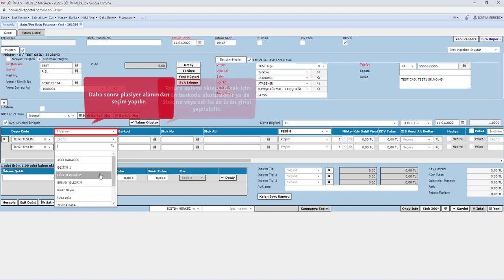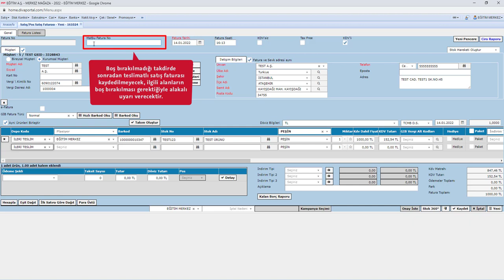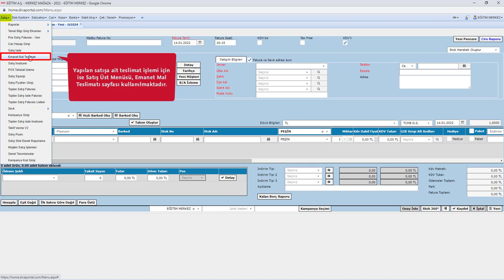Logo Diva Shop - İleri Teslim Satış Nasıl Yapılır?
Logo Diva Shop üzerinde ileri teslim satış işleminin nasıl yapılacağı anlatılmıştır.